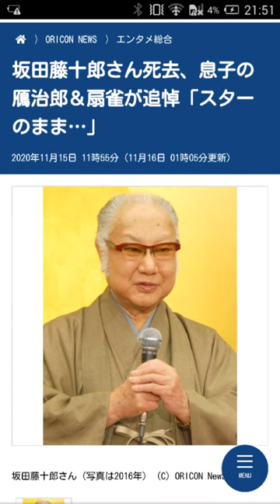【ラキたまNEWS】坂田 藤十郎(88)死去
歌舞伎俳優で人間国宝の四代目坂田 藤十郎さんが11/12、逝去されました。
ご冥福を心からお祈り致します。